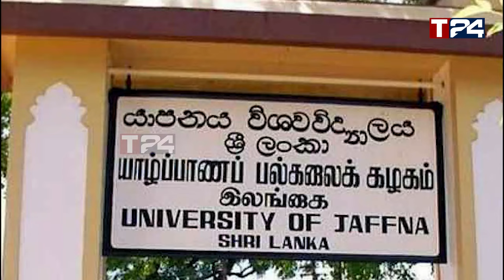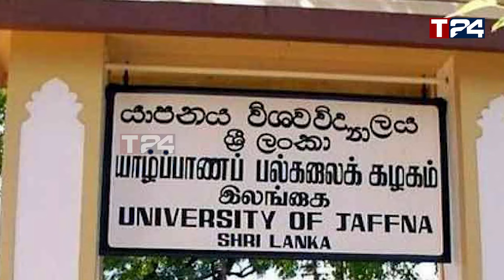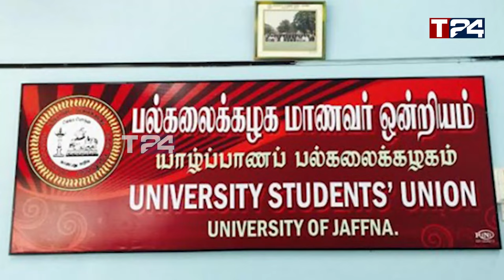கொள்ளையர்கள், கொலையாளிகள் தப்ப முடியாது: அனுர தரப்பு சூளுரை!